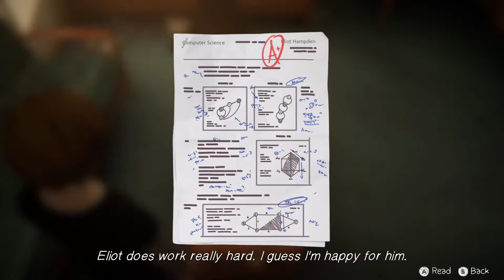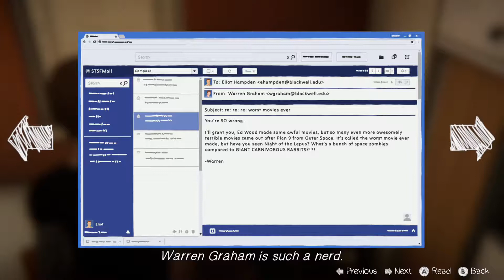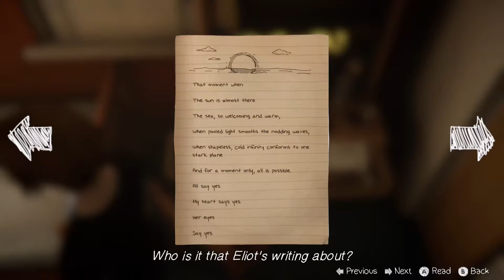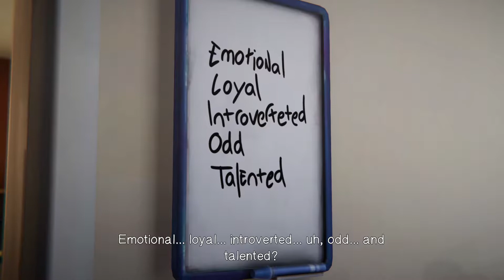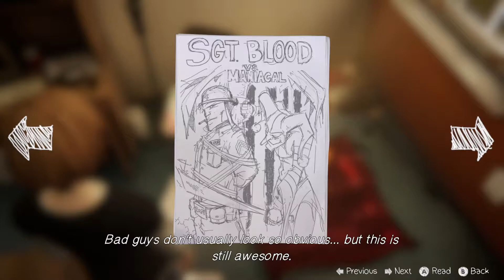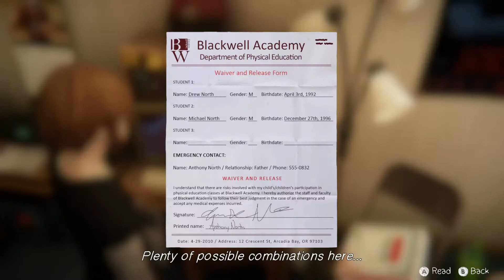LIFE IS STRANGE: BEFORE THE STORM #15(Episode 2: Brave New World(Dormitories))